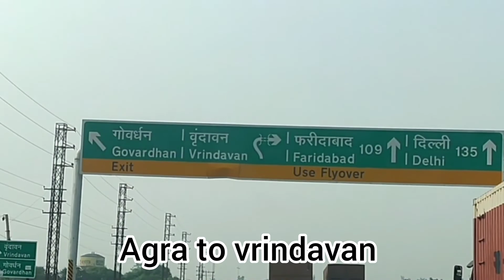Prem Mandir | Vrindavan|Evening view of Prem Mandir|Light and Music show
#light and music show
vrindaban dham